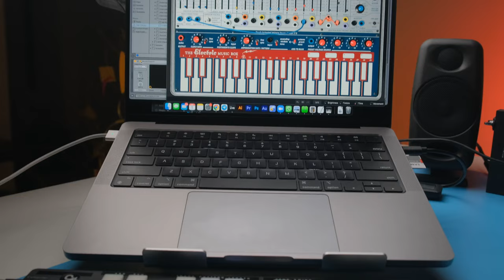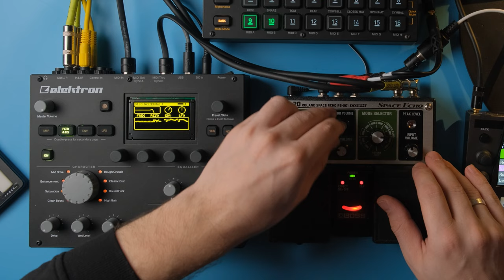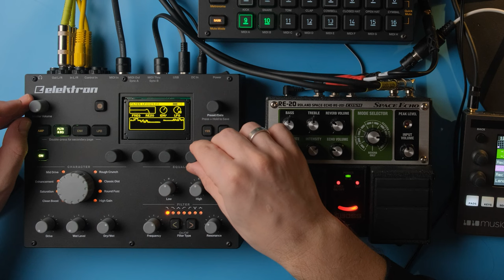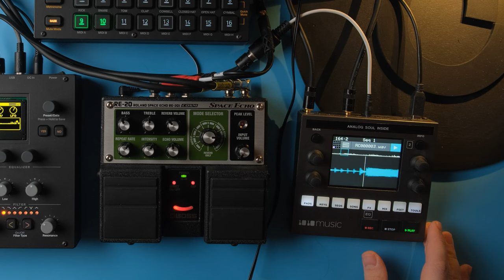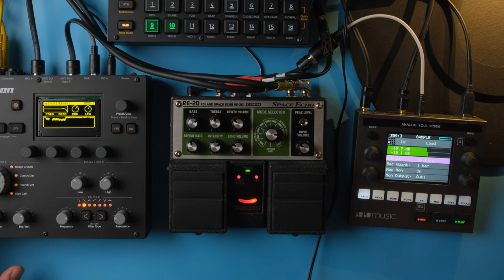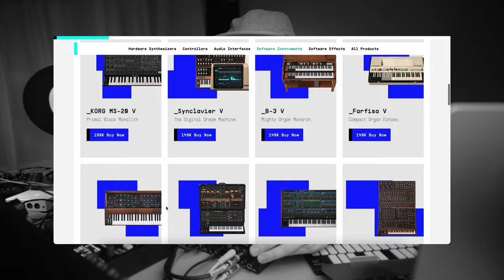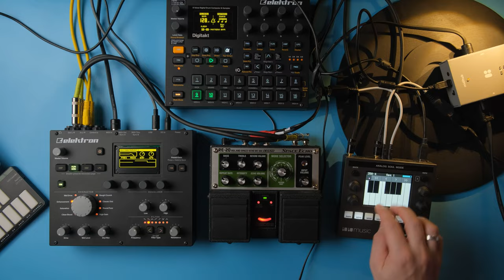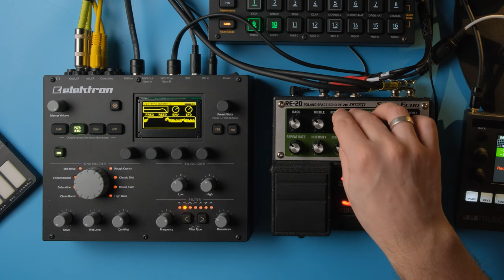Записываю Buchla Easel от Arturia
Записываю Buchla Easel от Arturia, через Analog heat и педаль Boss space echo RE 20.